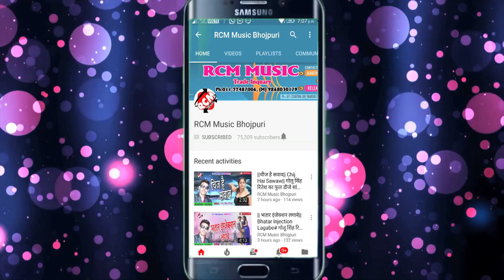राजेश लाल का 2018 का बड़ा सांग || हमरा मॉल के लइका भइल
Title: HAMARA MAL KE LAIKA BHAIL
Singer: RAJESH LAL
Lable: RCM Music
Lyrics: RAJESH
Video Director:
DOP: